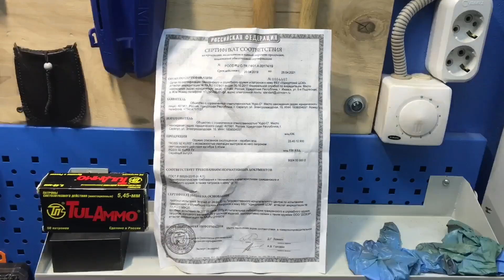ВИНЧЕСТЕР ROSSI 92 САМЫЙ СЛОЖНЫЙ КАРАБИН !!! ДУХ АМЕРИКИ !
Знаменитый карабин Винчестер от производителя Таурас Бразилия (Taurus) Карабин от Курс-С интересен не столько стрельбой, а очень сложной интересной конструкцией и разборкой. В карабине есть скоба Генри, которая карабин сделала практически полуавтоматический.
Карабин стреляет калибром 5,45 ИМ.
ДЛЯ АДМИНИСТРАЦИИ ЮТЮБА
ВНИМАНИЕ ВИДЕО НЕСЕТ ИНФОРМАЦИОННО ОБУЧАЕМЫЙ ХАРАКТЕР И НЕСЕТ ОРУЖЕЙНУЮ КУЛЬТУРУ В МАССЫ. РЕКЛАМЫ И ПРОДАЖИ НЕТ ! ТАКЖЕ ВИДЕО НЕ НАРУШАЕТ ПРАВИЛА СООБЩЕСТВА